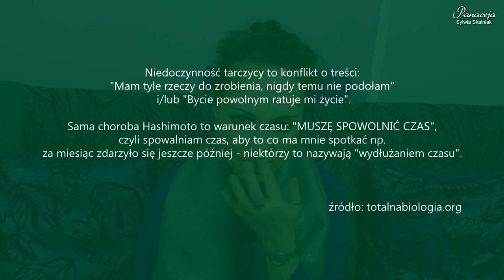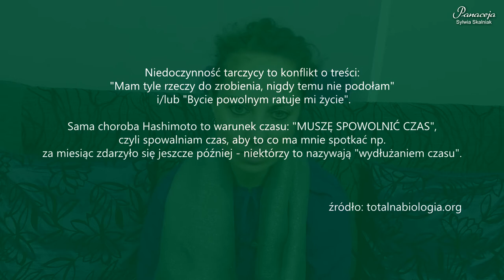Niedoczynność tarczycy i hashimoto. NDT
W dzisiejszych czasach choroby związane z tarczycą są bardzo częste. Staram się Wam uświadomić jak bardzo ważną rzeczą do poprawnego funkcjonowania tarczycy jest pozbycie się toksyn z organizmu, odpowiednie oczyszczenie z patogenów. Witaminoterapia, odpowiednia dieta z wykluczeniem produktów, które szkodzą organizmowi.
Zastępcza terapia NDT.